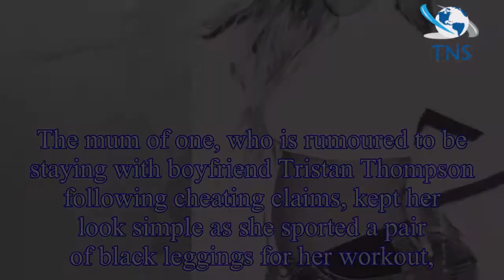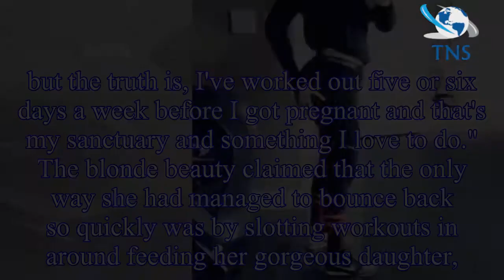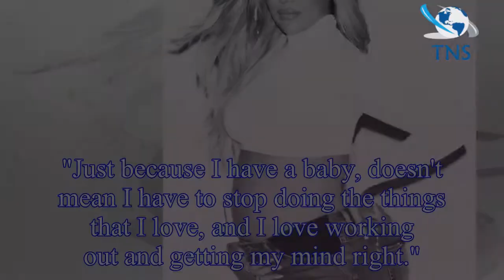Khloe Kardashian shows off incredible post-baby body flashing toned abs in gym gear WEEKS after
Khloe Kardashian shows off incredible post-baby body flashing toned abs in gym gear WEEKS after giving birth to baby True Thompson
Khloe Kardashian has showed off her incredible post baby body just weeks after giving birth to her daughter, True Thompson.
The Keeping Up With The Kardashians star flashed her washboard abs on Snapc